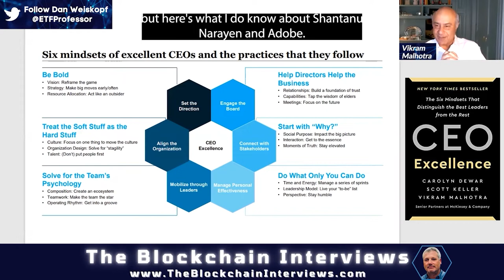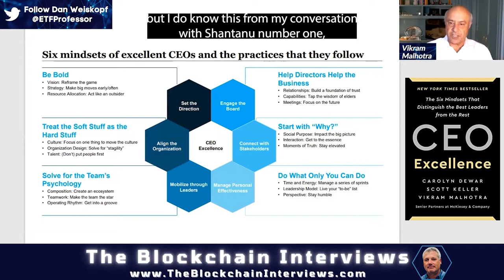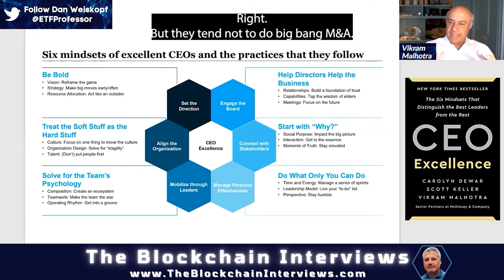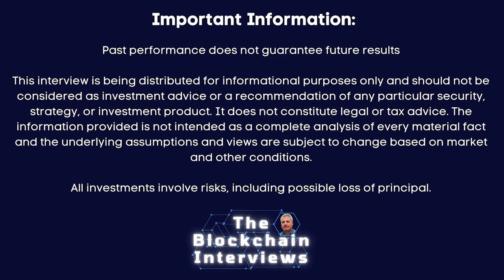Vikram Malhotra on Adobe's recent success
Vik Malhotra, coauthor of 'CEO Excellence' and Senior Partner at McKinsey and Company,  joins Dan Weiskopf for this episode of The Blockchain Interviews.